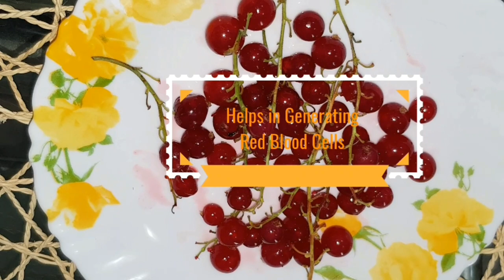Blue Berry, Raspberry, Black Berry, Red Currant and Strawberry..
Friends here I have tried to give details of health benefits of world' top 5 Barries.
These are Strawberry, Blueberry, BlackBerry, Raspberry, redcurrent.
दोस्तों यहाँ मैंने दुनिया के 5 सबसे मशहूर और स्वास्थ्य के लिए लाभदायक बैरीज् के बारे मे विस्तार से जानकारी दी है। ये बैरीज़ हैं  ब्लूबैरी, ब्लैकबैरी, स्ट्रॉबेरी, रसभरी (रास्प्बैरी), रैड करैंट।